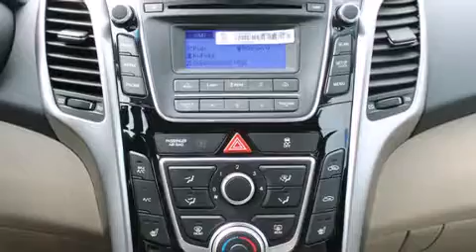2013 Hyundai Elantra Kirkland WA 98034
We have been honored to serve the Kirkland WA area , we promise that your experience at our dealership will exceed your expectations ! Year : 2013 Make : Hyundai Model : Elantra Engine : 1.8L L4 16V DOHC Trans . : 6 Spd Automatic Exterior : Atlantic Blue Miles : 1 Interior : Beige Stock : 089759 Ford and Hyundai of Kirkland 124th Ave NE Kirkland , WA 98034